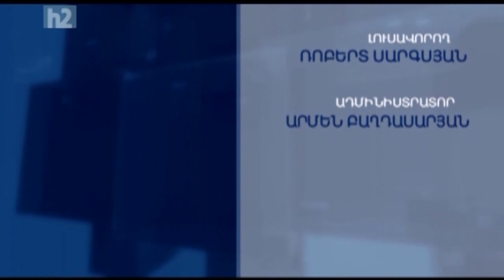Kamo Unanyan - Mi medali patmutyun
Kamo Unanyan - Mi medali patmutyun 2018